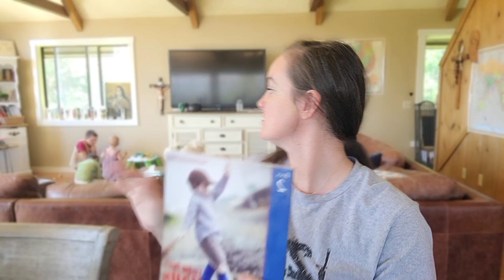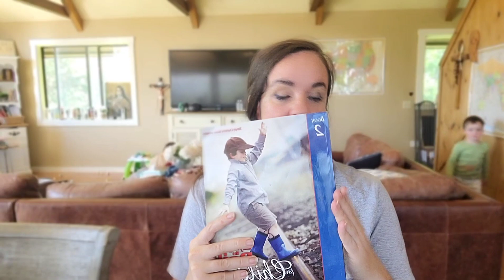GRWM!!! July 1, 2022 | Spiritual Warfare | Homeschooling for the Overstimulated Mom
Hello friends!

come get ready with me and chat about some weird things that have been happening to me with spiritual warfare weapons, and about a new direction we are taking with Homeschooling 🤍🤍🤍